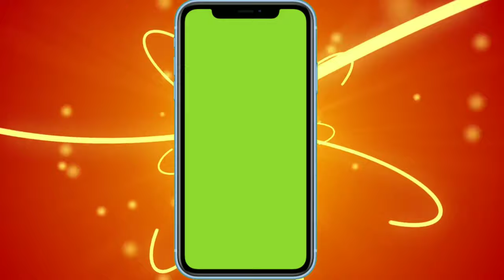iphone frame green screen pattern background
support me.